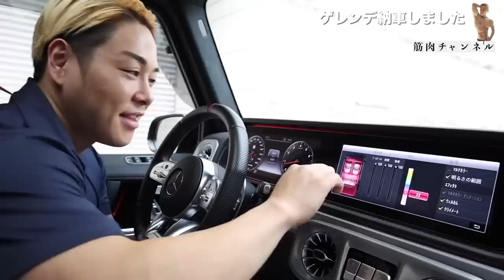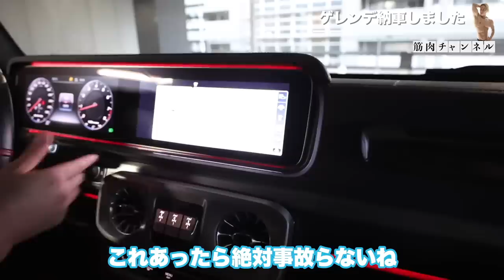ベンツ納車しました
山澤オススメ「ネイチャーカン」CBDオイルなどお得なセール中

山澤礼明オススメのエナジー＆マルチビタミン「ビタパワー」

山澤礼明愛用のサプリメントはこちら→マイプロHP

山澤礼明オリジナルアパレル「REY 」新作販売 &優勝記念セール！

LINE友だち追加はこちらから

山澤礼明オススメのマッサージガン「uFit RELEASER Mini」

元シルクドゥソレイユパフォーマー社員で現在はYouTuberをしながら新潟で会社を2社経営しています。